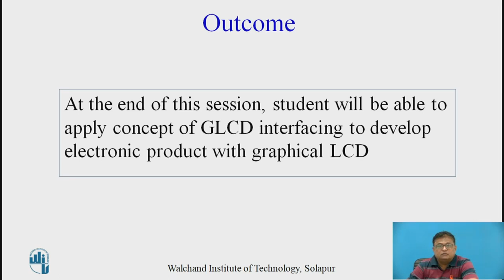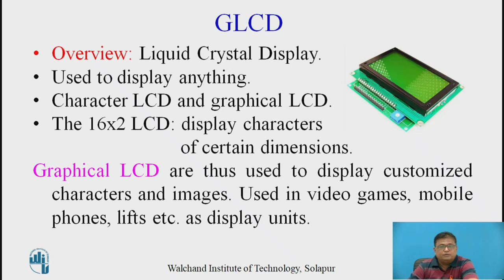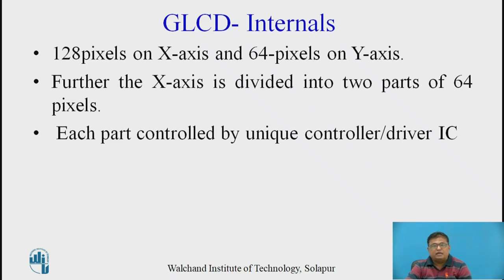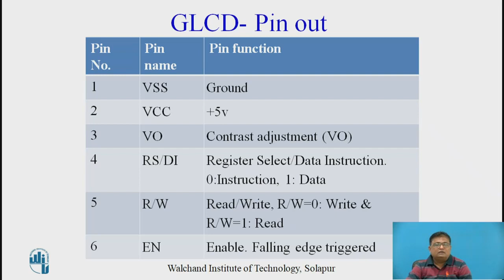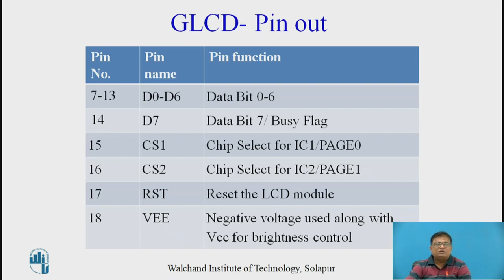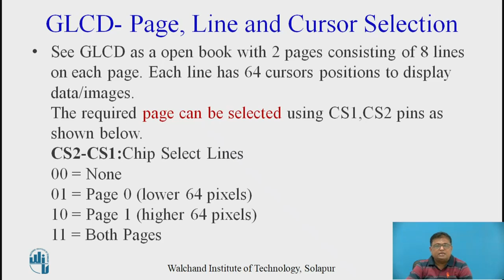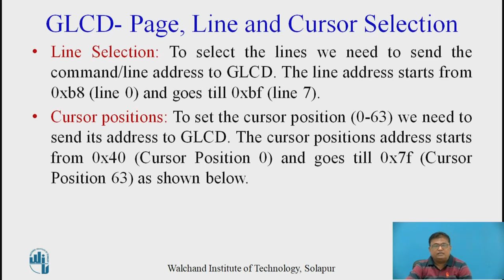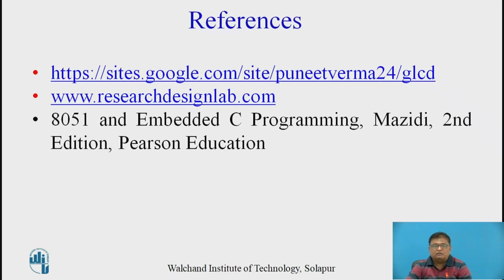GLCD Interfacing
Mr. Ravindra N. Chavan
Assistant Professor,